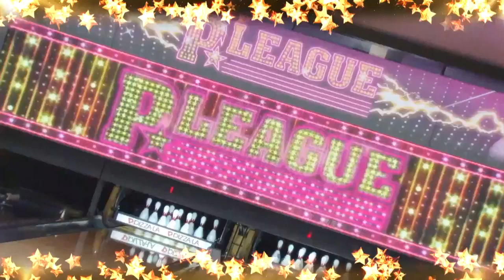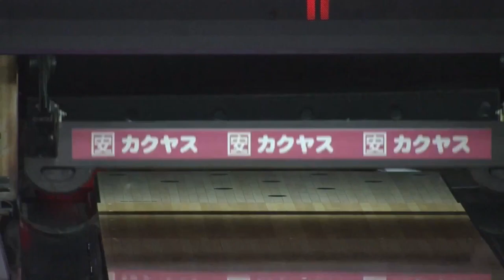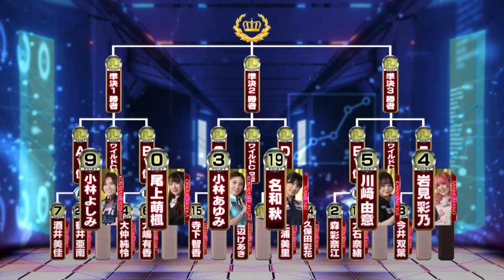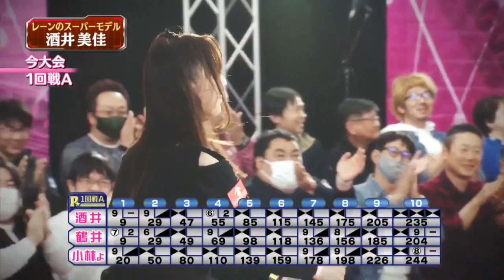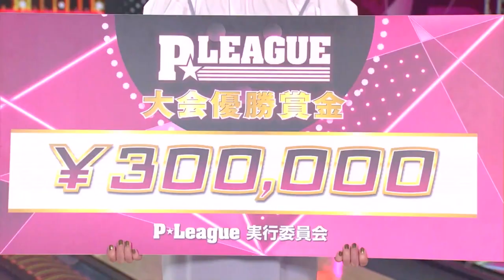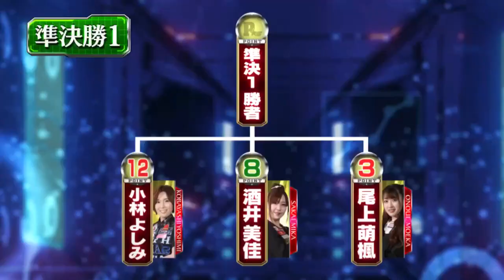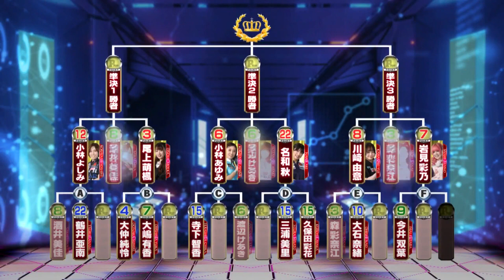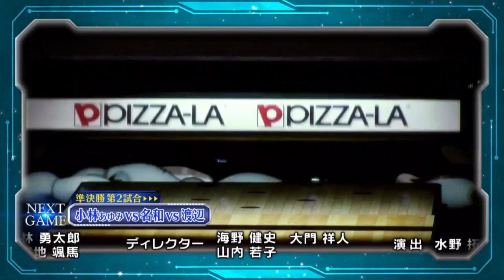今大会で卒業の酒井登場最後に決勝進出なるか TVer